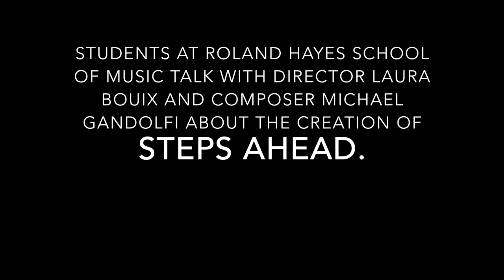The Story of 'Steps Ahead' by Michael Gandolfi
BandQuest composer Michael Gandolfi talks with director Laura Bouix and students at Roland Hayes School of Music in Roxbury Crossing, MA as a part of his residency. As a result of the residency, he wrote 'Steps Ahead,' an engaging new piece for band.

BandQuest® is a music series and accompanying curriculum for middle-level band, written by world-class composers. The series is designed to breathe new life into the available repertoire for band students in middle school and junior high, introduce students to the composition process, and give commissioned composers the unique opportunity and challenge of writing new works for young instrumentalists.

'Steps Ahead' was published by the American Composers Forum and is distributed nationwide by the Hal Leonard Corporation.